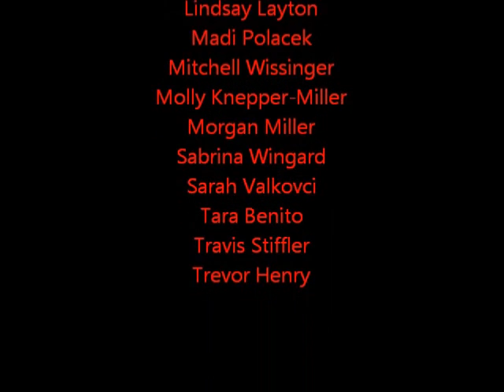2 13 13